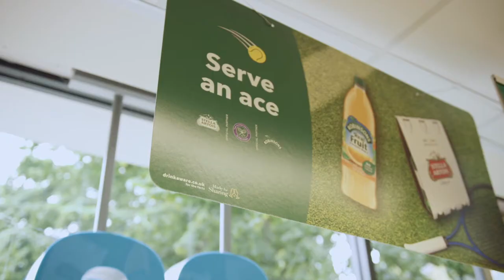Wimbledon Sampling | CPM